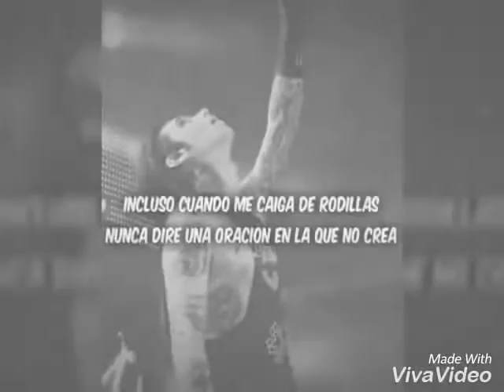Familia de Armys BVB : Frases de BVB .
Face Personal : Ana Jimena Tolentino Hernandez.
Face de la página : Familia de Armys .
¡No te olvides de subcribirte , comentar , dar le like !😃💀💕